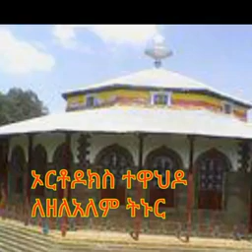በገና የዘላለም ንጉስ አንተው ነህ ያለኸኝ።👌 የምስጋና መዝሙር።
የ አብይ ፆም የበገና መዝሙረ